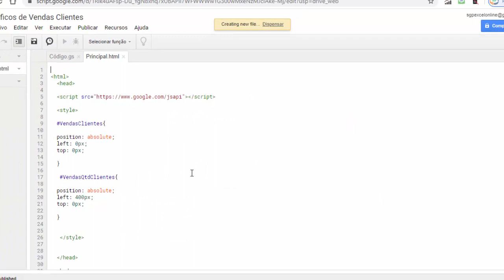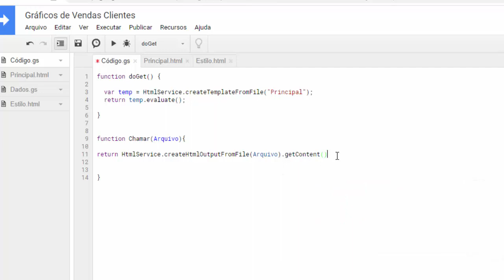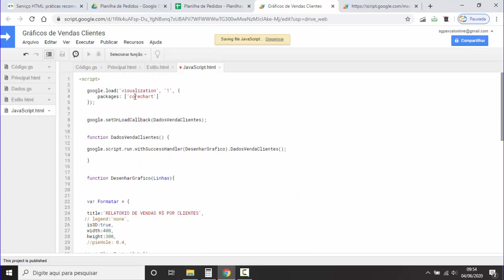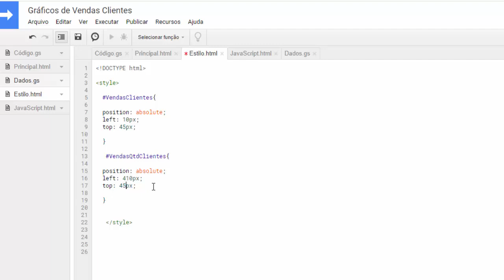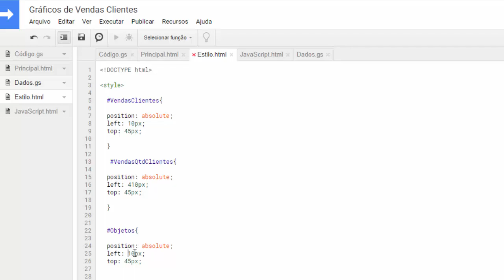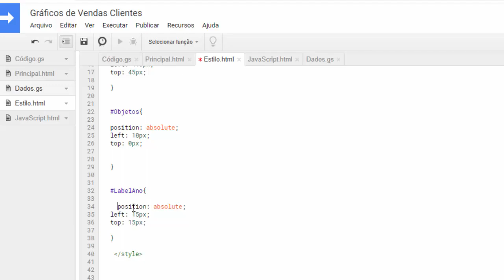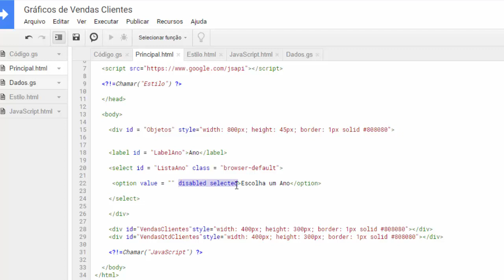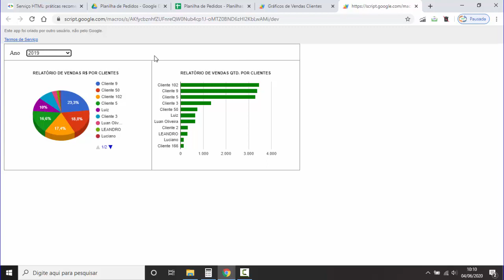Lista Suspensa em Formulário Web Google Apps Script - Planilhas Google - Aula 97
Como colocar lista suspensa para filtrar os dados que serão exibidos no gráfico web. Nesta vídeo aula criamos a estrutura HTML para carregar lista suspensa de ano. Página web de gráficos desenvolvida no Google App Script em programação javascript e html.